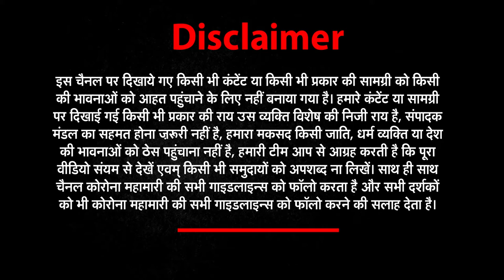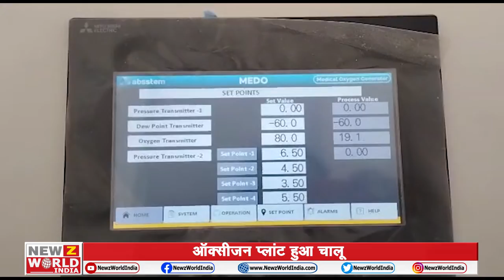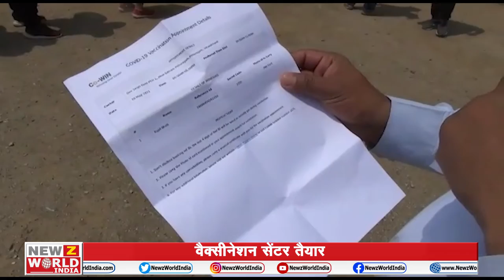Uttarakhand की हर छोटी बड़ी खबरों के लिये देखिये दमदार बुलेटिन | 10 - May | News World India